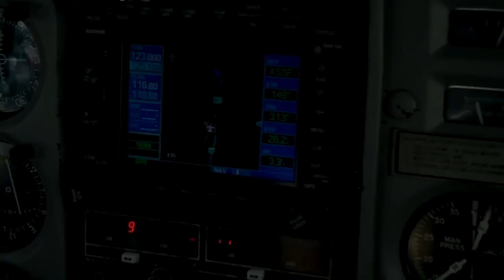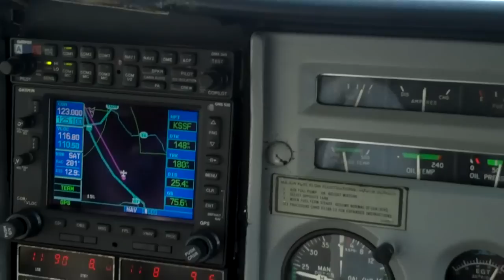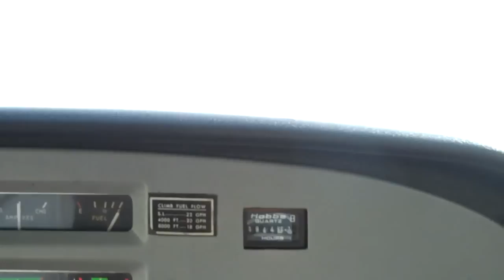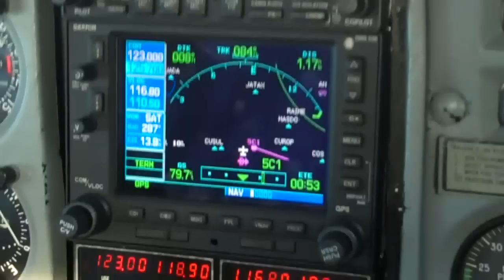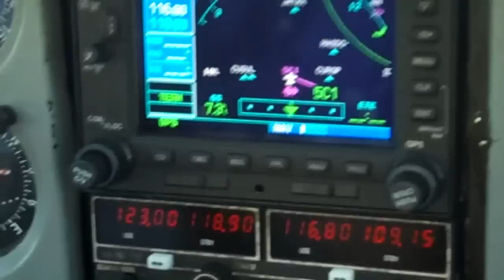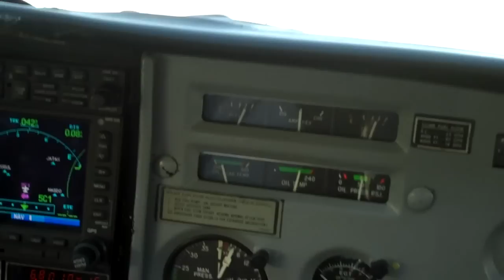Flying a Cessna 210 from 1960 with my Uncle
This is me flying with my uncle in San Antonio.  His home airport is 5C1 which is Berne Stage.  The Cessna 210 has a Garmin 530 in it (the one we're flying).